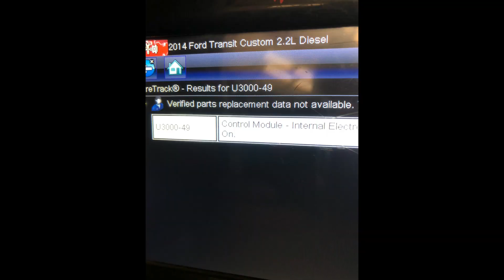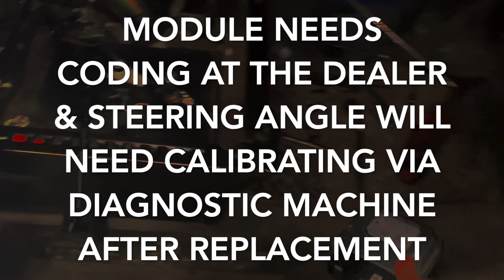MK8 Ford Transit Airbag & ABS warning lights on dash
Short video explaining the fix for a common issue on the MK8 transits / transit customs. Airbag, ABS & traction control warning lights on the dash. Fault codes U3000-49 & C0063-29 airbag control module and Yaw rate sensor faults stored in the faults log.
Faulty Airbag control module with built in Yaw rate Sensor.

New OE Ford Airbag control module Ebay

CTek smart charger 5
EOBD Scanner

Airbag control module part no - 1880952

Check out some of the tools I use on a regular basis:

Milwaukee 3/8” Impact driver
Milwaukee 1/2” 18V Impact driver
Milwaukee 3/8 battery ratchet
Milwaukee 3/8 long neck battery ratchet
Socket set

where you'll find top quality goods, tried, tested and recommended by actual mechanics.